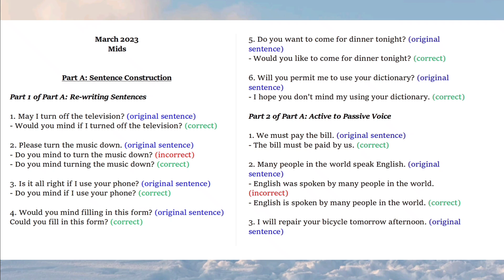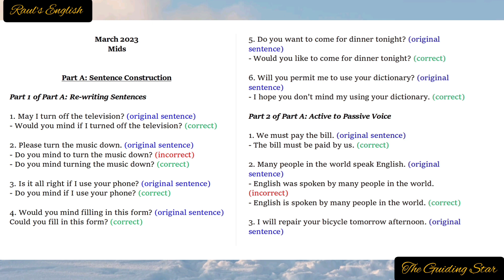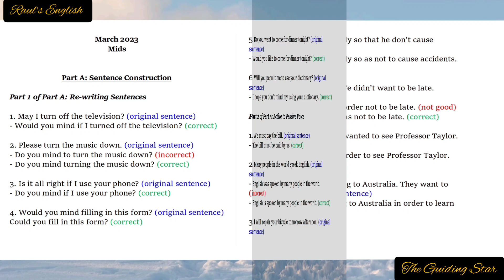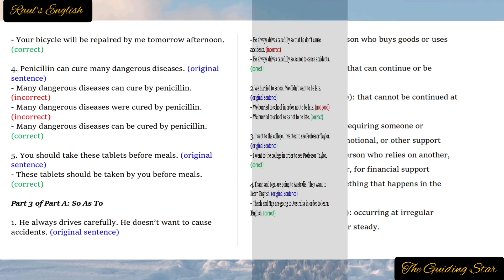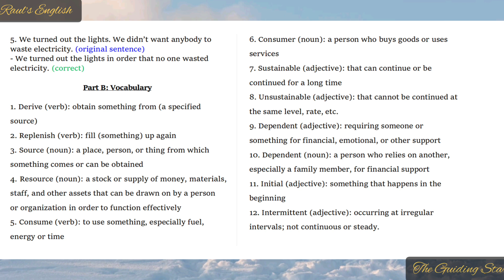Mids - March 2023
Time Stamps
00:00 Logo
00:11 Sheet 1
05:10 Sheet 2
10:10 Sheet 3
14:51 End Logo